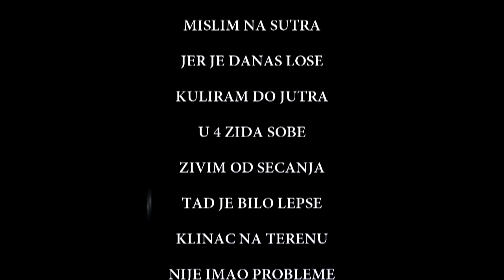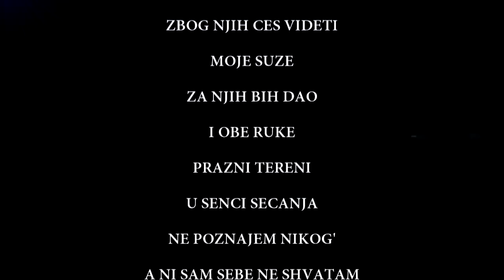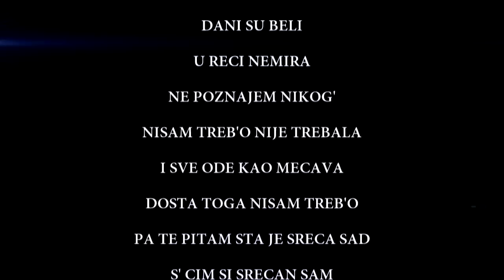Fabiano(MFB)-Prazni tereni [+Tekst ]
MFBeat 2012

Fabiano-Prazni tereni

Tekst:
Voja Fabijan-Fabiano

Mix/Master:
Marko Gajic

MFBeat//SaunaStyle 2012